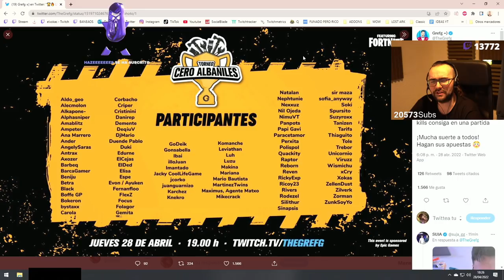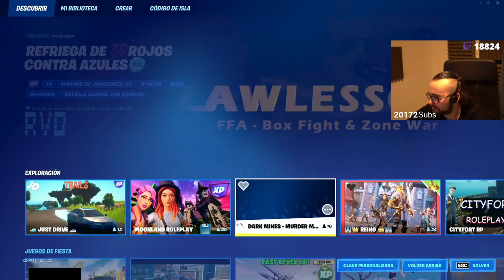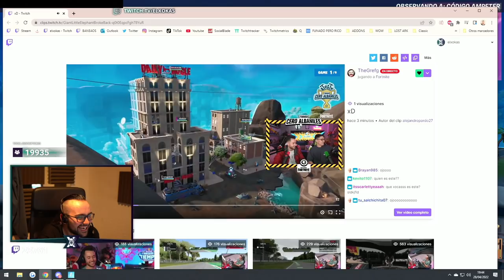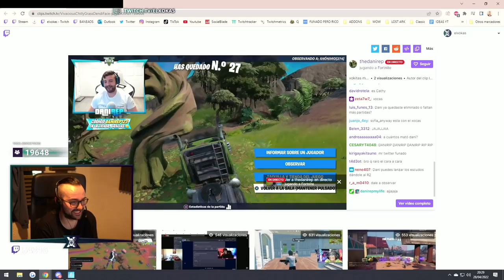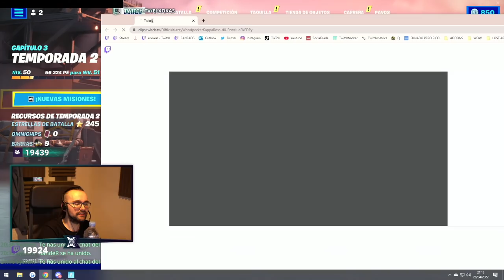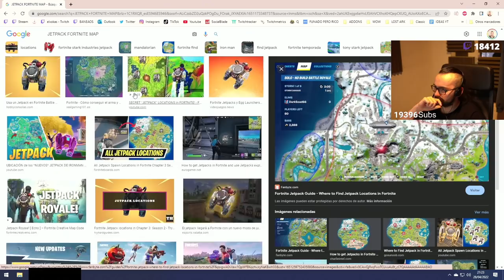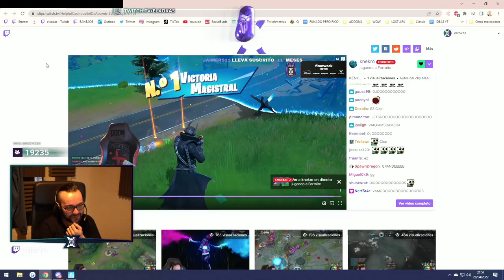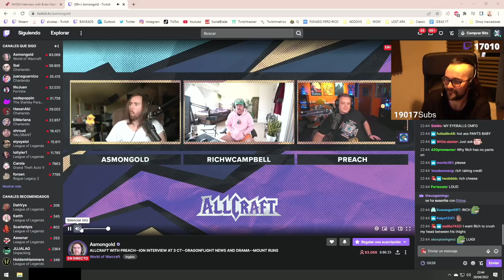🔴 TORNEO FORTNITE ¡CERO ALBAÑILES! 100 STREAMERS 🏆 @TheGrefg X FORTNITE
00:00 PRÁCTICA PREVIA
1:49:49 TORNEO SOLO
3:00:27 TORNEO DUO ft Ander
4:18:22 NORMALES ft Ander, Reven y Barbe